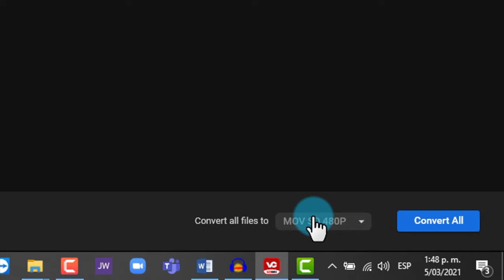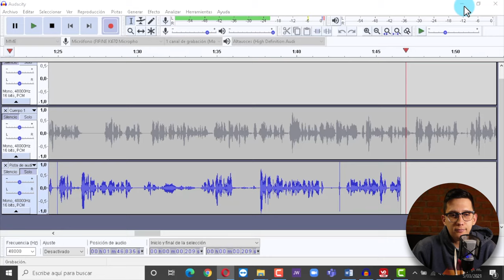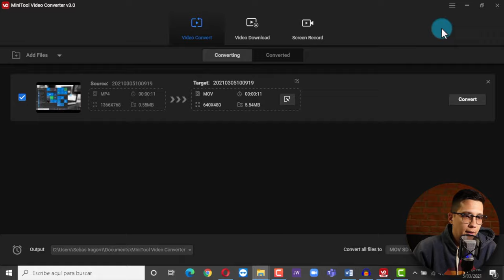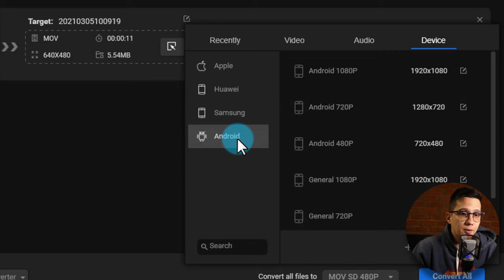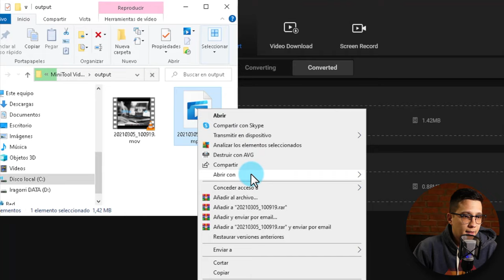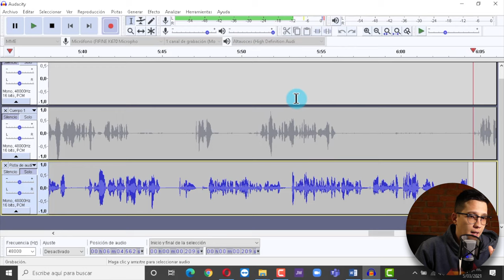El Mejor CONVERTIDOR de VIDEOS y Capturador GRATIS! | MiniTool Video Converter 🎥 🔀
Convierte Videos/Audios y Captura tu pantalla totalmente GRATIS!

MiniTool Video Converter es un software de conversión de video, todo en uno, gratuito, que puede convertir más de 1000 tipos de videos y audio 4K / HD a otros formatos. Con un simple clic, puede convertir MKV a MP4, convertir MOV, AVI, MPEG, WMV, MP4, etc., convertir audio a MP3, WAV, etc. También puede usar este software gratuito para comprimir video a un tamaño más pequeño con buena calidad . MiniTool Video Converter tiene una grabadora de pantalla incorporada para que pueda grabar el escritorio de su computadora con sonido.

📌 Mas Programas, Descargas y Versiones de Windows, en mi Website, ENTRA YA!!